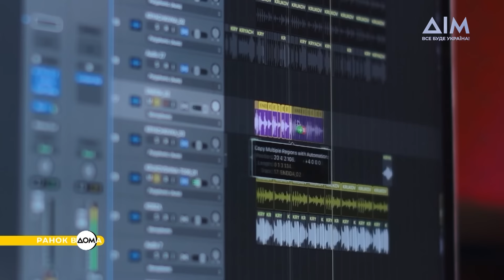Як звучать українські міста. Музичне тревел-шоу на каналі "Дім"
Просто зараз зустрічаємо в нас у гостях режисера, співавтора проєкту "Як звучить світ. Україна" Євгена Синельникова.
Музичне тревел-шоу можна переглянути на телеканалі "Дім". У кожному випуску глядачі побачать різні міста, унікальні звуки кожного з них. Більше про новий сезон дізнавайтеся у "Ранку Вдома".